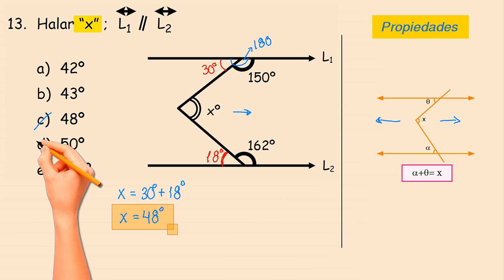Halar “x” ; L1 // L2 - Ejercicios de Angulos y Rectas Paralelas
Halar “x” ; L1 // L2  - Ejercicios resueltos de Angulos y Rectas Paralelas - geometria paso a paso, aprende geometria nivel colegio y preuniversitario de manera divertida y super grafica aplicando propiedades y formulas para resolver ejercicios de manera rapida para sacar un 20 en tus examenes